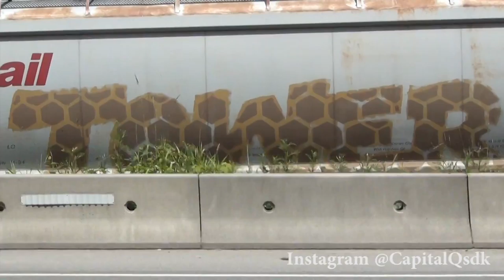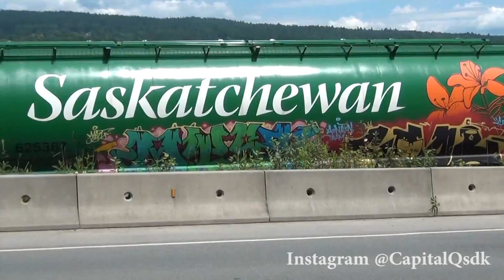GRAFFITI - JULY 2014 TRAIN BENCHING